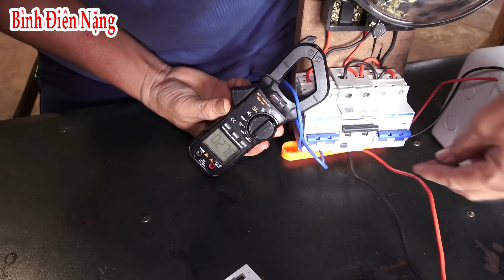đây chính là cách ăn cắp điện hợp pháp không bị phạt, cách làm đồng hồ quay chậm, mẹo tiết kiệm điện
trả tiền điện nhiều sẽ khiến bạn đau đầu và luôn mong tìm kiếm giải pháp tiết kiệm nhưng phải hợp pháp. vì vậy bình điên nặng chia sẻ các bạn một bí mật mà đây chính là cách ăn cắp điện hợp pháp không bị phạt, cách làm đồng hồ quay chậm, cách làm chậm đồng hồ đúng pháp luật, cũng là cách tiết kiệm điện rất hay nhé
➢YOUTUBER: BINH ĐIEN NANG ✔️